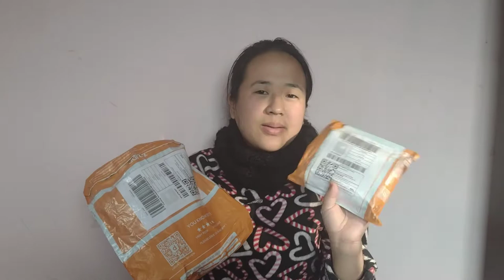Boya Lavalier Microphone Microcavate By-M1| Gorilla Tripod | Unboxing my Christmas Gift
This video is all about Unboxing of Boya BY-M1 mic and a Gorilla Tripod, Daraz Nepal purchase, price and delivery service, with demo.